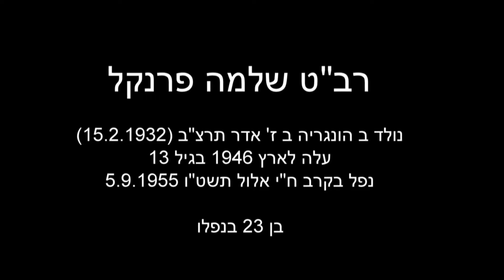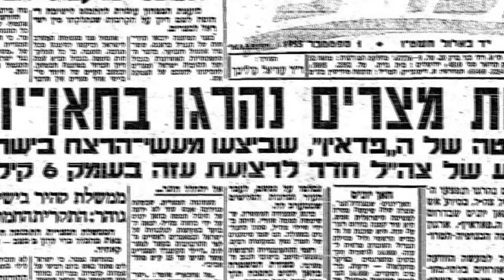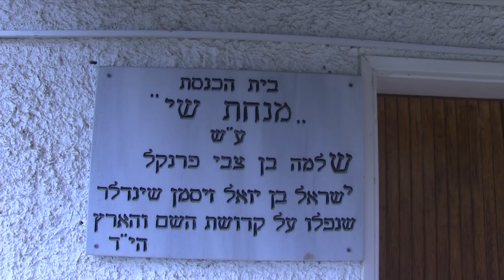Shlomo Frankel שלמה פרנקל ז"ל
סרט אשר הוכן לזכרו של שלמה פרנקל ז"ל, אשר שרד את השואה ונהרג בתקרית אש עם המצרים ב 1955. הסרט מכיל מפגש מרגש בין אח של שלמה, משה, ובין  יהושוע ששכב על יד שלמה בזמן שנהרג.